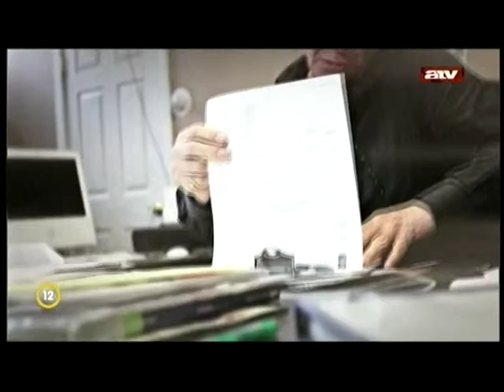Pénzügyi történet - Mike & Sue Gance